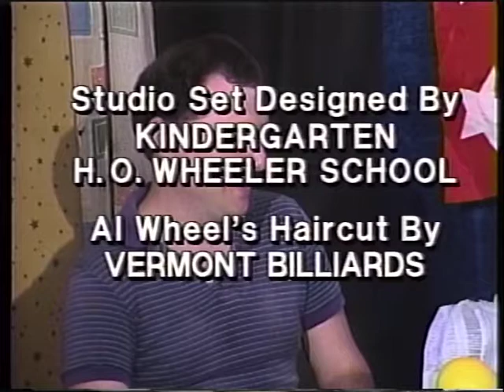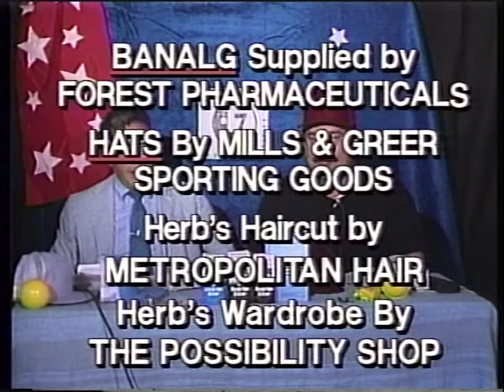STUMP THE CHUMPS! 1 YEAR ROUND-UP (1992)